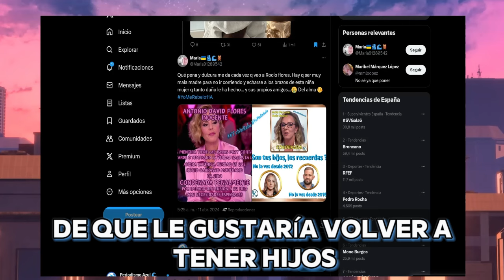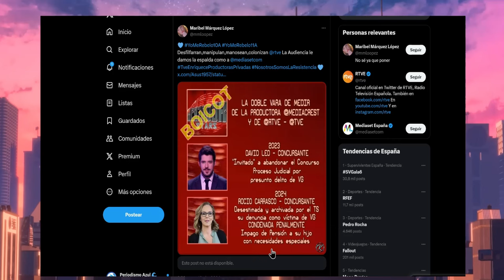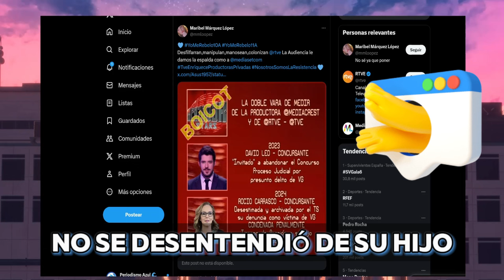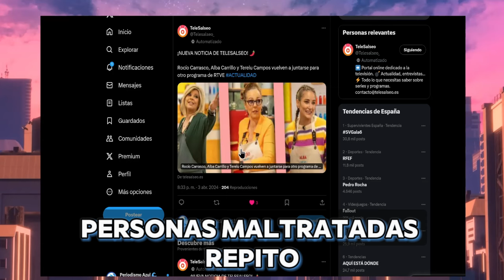💥La Marea de Antonio David y el Boicot a Rocio Carrasco en RTVE por David y Rocio Flores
💥La Marea de Antonio David y el Boicot a Rocio Carrasco en RTVE por David y Rocio Flores yo me rebelo antonio david olga moreno telecinco rocio flores Marta Riesco Rocio Carrasco.